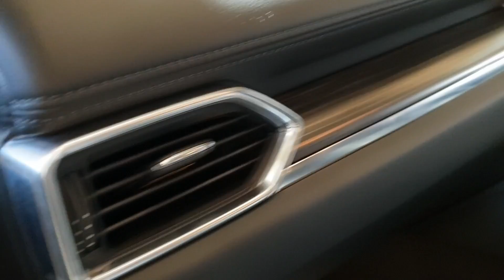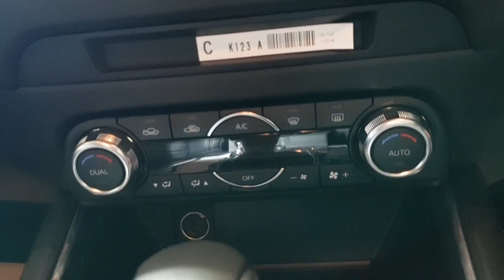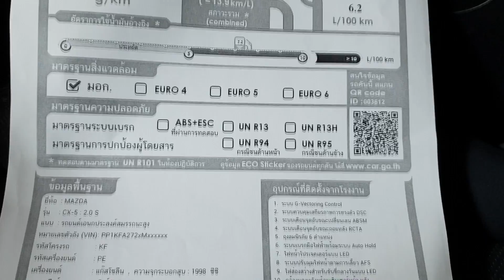Mazda CX-5 2.0 S ราคา 1,400,000 บาท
Mazda CX-5 2.0 S SKYACTIV-G 2.0 DOHC แถวเรียง 4 สูบ 16 วาล์ว พร้อมระบบวาล์วแปรผันคู่อัจฉริยะ Dual S-VT

ดูตารางผ่อนรุ่นนี้